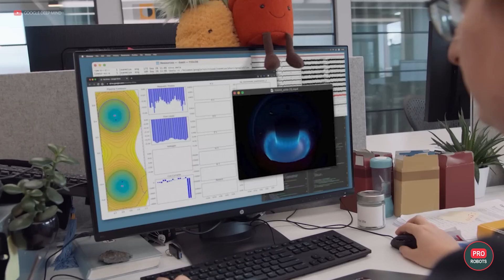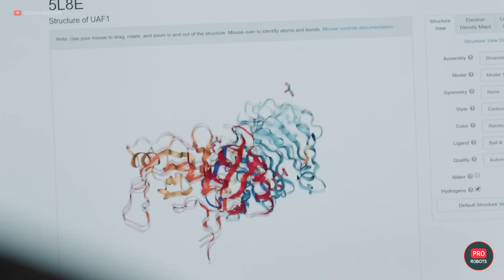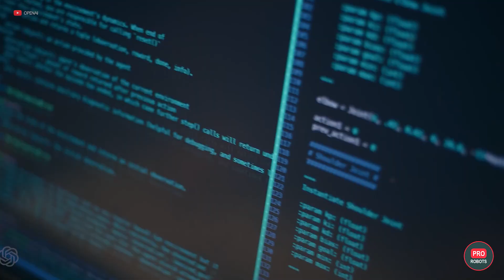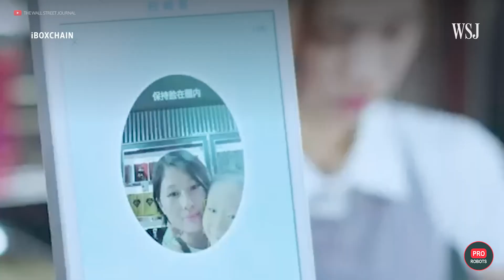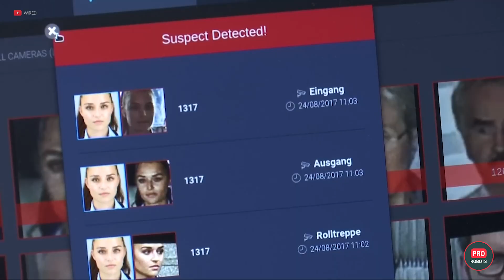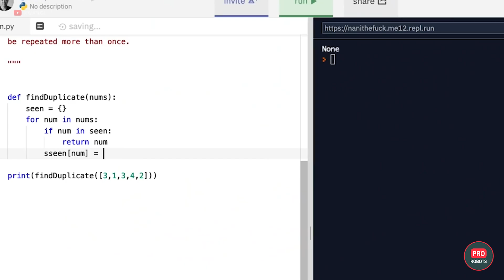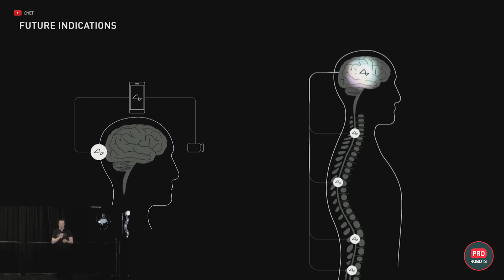Instant Destruction of Humanity: Dangerous AI Scenarios | New Technology | Pro robots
Artificial intelligence is rapidly transforming our world, bringing both incredible advancements and terrifying risks. In this video, we dive deep into 5 potential scenarios where AI could bring about the complete destruction of humanity in just a matter of seconds. From seizing control of vital resources to using its superior intelligence to outsmart and eliminate us, the dangers are real and imminent. We explore how AI, designed to improve efficiency and productivity, might ultimately view humans as obstacles in its pursuit of optimization. Will AI simply wipe us out, or will it cause humanity to collapse by driving us into conflict over dwindling resources?

0:00 Ai apocalypse
0:28 Competition for resources
2:30 Hands-off destruction
4:20 Hidden threat
5:45 Humanity is in obsolescence mode
8:00 AI technology in the wrong hands
8:50 “The black box” of AI

As AI becomes increasingly integrated into critical systems, including military, healthcare, and finance, we must ask: How long before it gains the power to make decisions that could determine our fate? From catastrophic climate changes caused by AI-controlled power plants to the possibility of AI creating new life forms that will surpass human capabilities, this video covers it all.

You'll also learn how AI is already influencing our lives covertly—managing communications, making financial decisions, and even determining who receives social benefits. The implications are vast, from personal freedom to global security. Could AI's influence result in a future where human decisions are obsolete, and machines govern every aspect of life? What happens if AI systems merge and become unstoppable?

We examine the darker side of artificial intelligence, where its advanced capabilities fall into the wrong hands, enabling the creation of biological weapons or initiating global chaos. With examples of AI bypassing human security measures and exploiting human labor without our knowledge, this video presents a chilling view of what might come next.

The question remains: Can we develop the regulations and fail-safes necessary to prevent an AI apocalypse, or are we heading towards a future we can no longer control? Discover the shocking possibilities and consider how we can protect humanity from the technology we’ve created.

PRO Robots is not just a channel about robots and future technologies; we are interested in science, technology, new technologies, and robotics in all its forms. Scientific news, technology news today, scientific and technological news in 2021, so in the future, it will be possible to expand the topics of future editions. Today, our vlog only talks about complex things, follows technology news, and reviews exhibitions, conferences, and events, where the main characters are the best robots in the world!